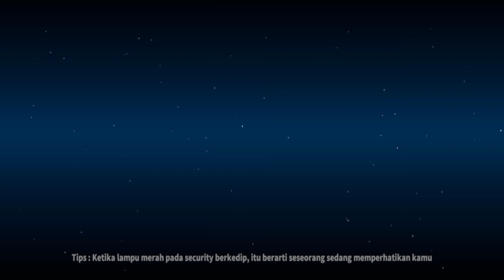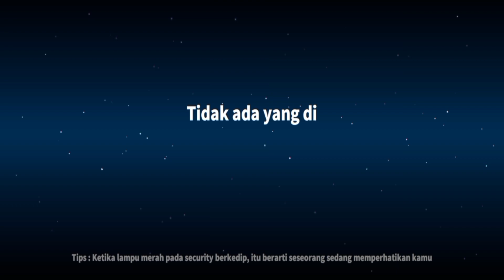dementor di hipno di situ lah blackjack tidak bisa nembak - gameplay dementor super sus indonesia